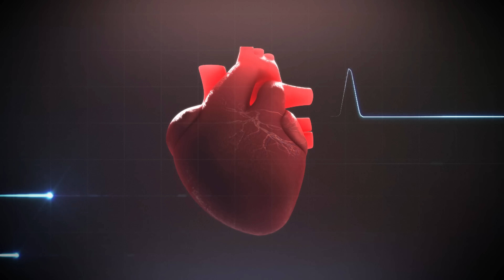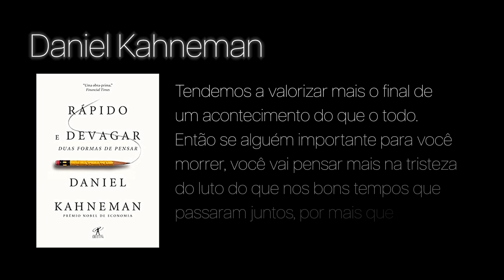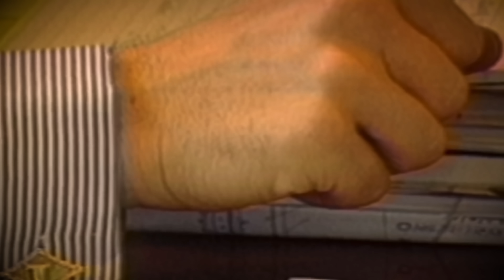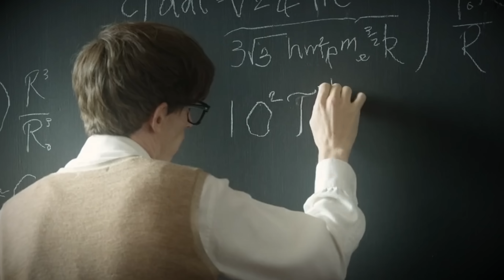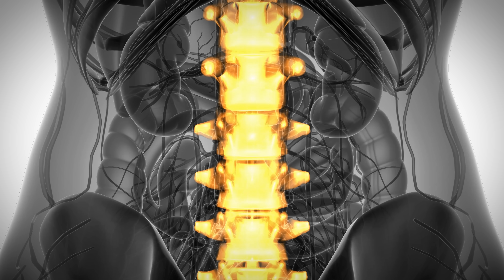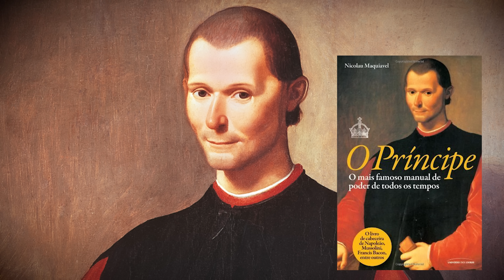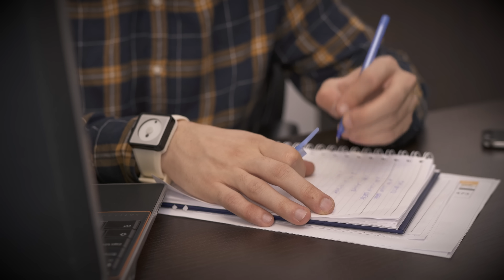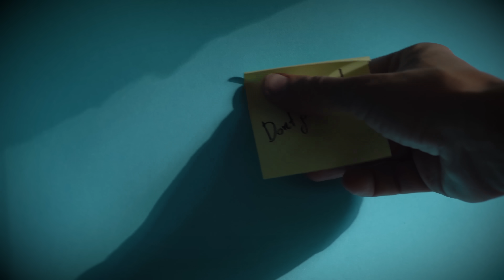É POR ISSO QUE VOCÊ NÃO TEM SUCESSO | Chegou a hora de Recomeçar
Um recomeço pode ser um momento emocionante e transformador na vida de uma pessoa. Pode oferecer uma oportunidade de deixar o passado para trás e abraçar novas possibilidades, seja começando um novo emprego, mudando-se para um novo lugar ou embarcando em uma jornada pessoal de crescimento e autodescoberta. Aqui estão algumas coisas a considerar quando você estiver pronto para começar de novo:

Reflita sobre o passado: Reserve algum tempo para pensar sobre o que você aprendeu com suas experiências passadas e como elas o moldaram. Do que você se orgulha e o que gostaria de fazer diferente daqui para frente?

Estabeleça metas claras: o que você deseja alcançar com seu novo começo? Faça uma lista de metas específicas e alcançáveis ​​para ajudar a orientar sua tomada de decisão e manter o foco no que deseja realizar.

Crie um plano: depois de definir suas metas, elabore um plano de como alcançá-las. Isso pode incluir a definição de metas intermediárias menores, a identificação de quaisquer recursos ou suporte necessários e a criação de um cronograma para atingir suas metas.

Busque apoio: começar de novo pode ser intimidador, especialmente se você estiver fazendo isso sozinho. Considere buscar o apoio de amigos, familiares ou um treinador ou mentor profissional para ajudá-lo a se manter motivado e no caminho certo.

Seja paciente: a mudança não acontece da noite para o dia. Seja paciente consigo mesmo e lembre-se de que o progresso geralmente vem em pequenos passos. Não desanime se enfrentar contratempos ou desafios ao longo do caminho.

Aprenda com seus erros: não tenha medo de correr riscos e cometer erros enquanto busca seu novo começo. Essas experiências podem ser valiosas oportunidades de aprendizado que o ajudam a crescer e se desenvolver.

Mantenha-se positivo: uma atitude positiva pode fazer toda a diferença quando você está tentando começar de novo. Mantenha a mente aberta e concentre-se nas coisas boas da sua vida, mesmo quando as coisas ficarem difíceis.

Seja proativo: não espere que as oportunidades cheguem até você – saia e crie-as você mesmo. Assuma o controle de seu próprio destino e esteja disposto a trabalhar duro e se esforçar para atingir seus objetivos.

Abrace a mudança: começar de novo geralmente envolve deixar para trás padrões familiares e sair da sua zona de conforto. Aceite a mudança e esteja aberto a novas experiências – elas podem levar ao crescimento pessoal e profissional.

Mantenha-se fiel a si mesmo: ao começar de novo, é importante permanecer fiel aos seus valores e crenças. Não deixe que as expectativas ou pressões dos outros influenciem suas decisões – confie em seus instintos e faça o que achar melhor para você.

💬 E aí? O que você vai recomeçar na sua vida? Comenta aí em baixo